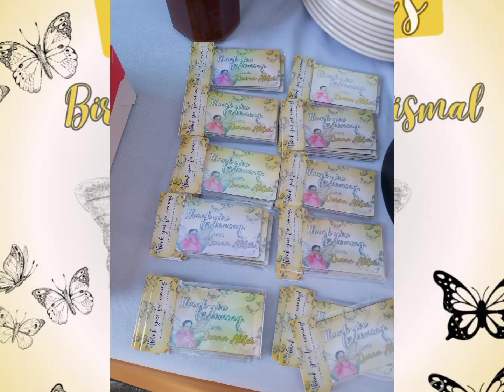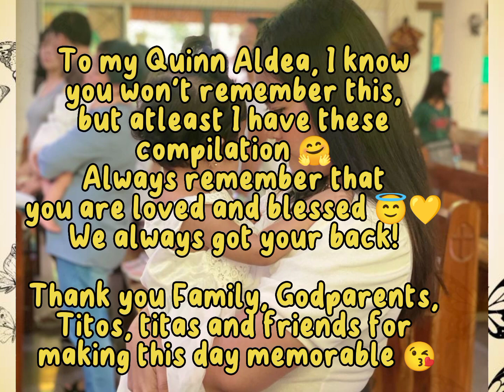My Quinn Aldea's first birthday and Baptismal celebration 🦋💛